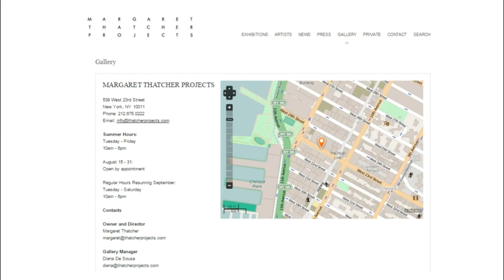MARGARET THATCHER - Choi / Lubelski / Spector / Van Wieren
Opening Reception: Thursday, September 10th, 6 - 8 PM

Works By:
Cathy Choi
Nava Lubelski
Heidi Spector
Heidi Van Wieren

Thatcher Projects is pleased to present Vibrations, a group exhibition featuring work by Cathy Choi, Nava Lubelski, Heidi Spector and Heidi van Wieren. For each, vibration manifests itself as a source of inspiration and methodology.

Drawing inspiration from water, Cathy Choi creates layer upon layer of pigmented resin, each poured and pooling on canvas. She is fascinated with the physical properties of water, namely its movement and wavering surface, as well as the metaphysical resonance through interaction. Born in Seoul, South Korea, the artist currently lives in Brooklyn, New York.

Nava Lubelski explores the conflicting desire to destroy and mend, randomly cutting and staining her work only to later embroider and layer a new narrative. The work jumbles archetypical masculine expressions of aggression with feminine artistry, resulting in a surface that vacillates between the two. Lubelski currently lives and works in North Carolina.

Heidi Spector’s bold, repetitive stripes incite a sense of musical pulsations causing the viewer to read and feel the works like an upbeat rhythm. Her use of bright colors imparts feelings of excitement and joy, sensations likened to those found in techno beats and nightclub atmospheres. Spector is based in Montreal, Canada.

Heidi Van Wieren creates delicate layers of glue studded with drops of ink. Gradually building depth, the colors appear to echo, maintaining vibrancy in the foreground and fading as the eye travels through the composition. Her finished pieces capture a sense of light, space and depth as the individual layers reverberate with each other becoming unified. Van Wieren currently lives and works in Michigan.